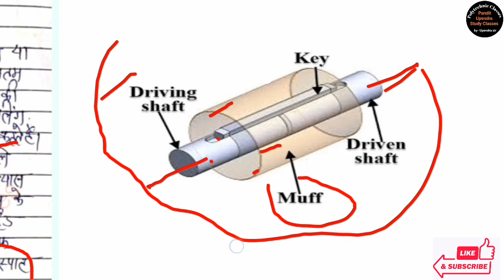sleeve or muff coupling / machine design Chapter-6 coupling / machanical 5th semester / sleeve /muff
Iss Video Me Machanical Engineering ke Machine Design chapter-6 coupling topic Definition of coupling or sleeve or muff coupling ke bare me bataya gya hai agar aap ko video sahi lgi ho to channel ko like or subscribe Krna na bhule thankyou.